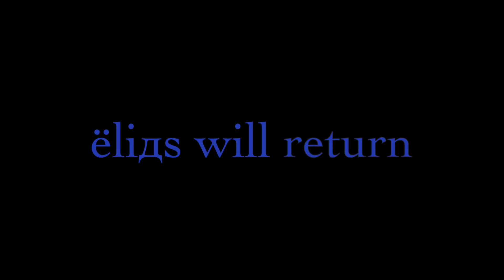The Russian Black Wolf